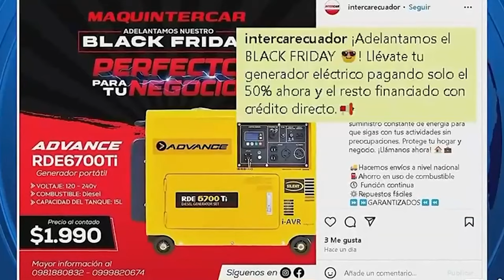SUPUESTAMENTE TENDREMOS UN DICIEMBRE SIN APAGONES Y EL PRESI LO CONFIRMA. UNEWS 27/11/2024